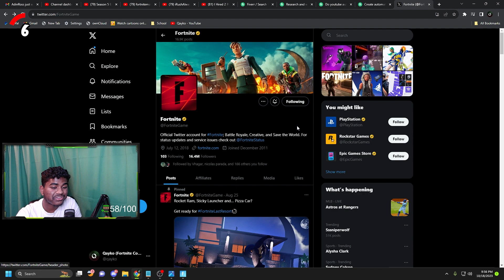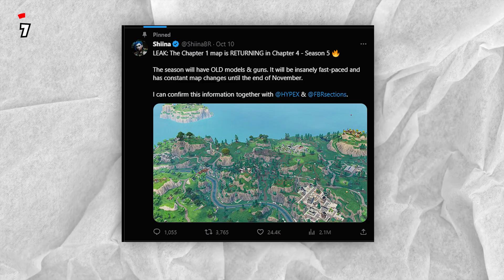Fortnite Season 5 Official Teaser🤩!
💰Use code QAYKO in the Fortnite Itemshop to support me :)!